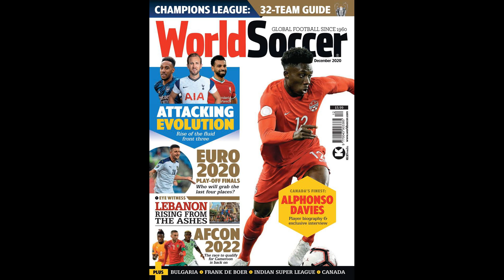Arsenal 'mulling over' Aubameyang offer from Saudi Arabian club Al Nas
Arsenal 'mulling over' Aubameyang offer from Saudi Arabian club Al Nassr